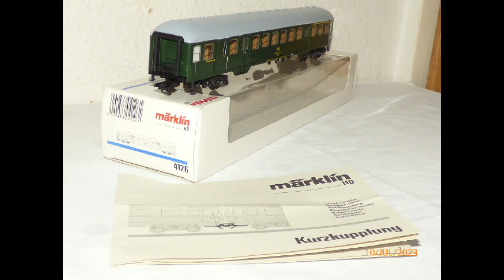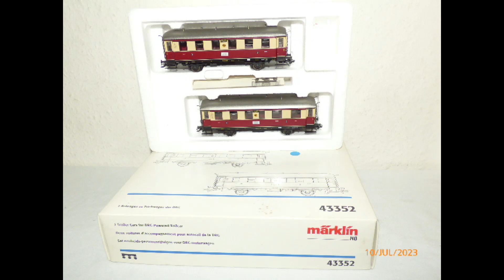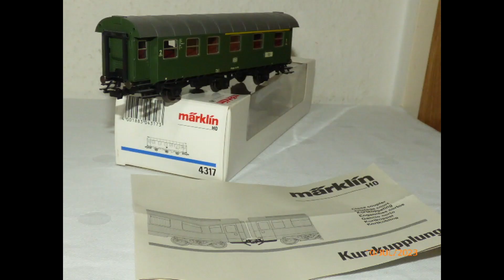Märklin H0 Personen Waggons weisse Verpackungen